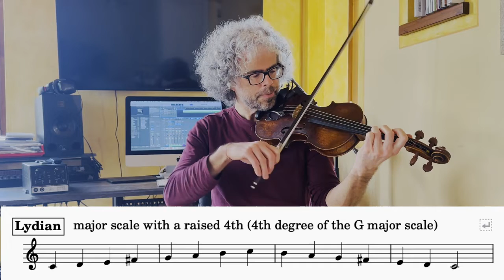#7 Jazz Violin, modes of the major scales starting on C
#7 Jazz Violin, modes of the major scales starting on C - Violino Jazz, modi derivati dalla scala maggiore partendo da Do.